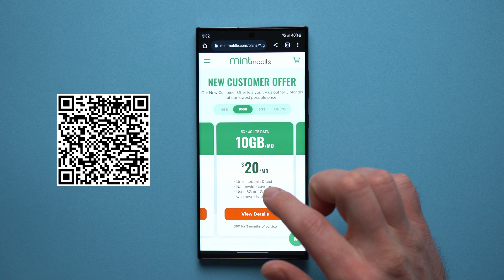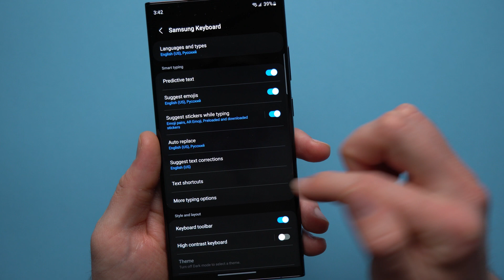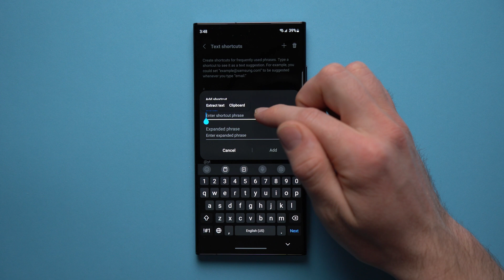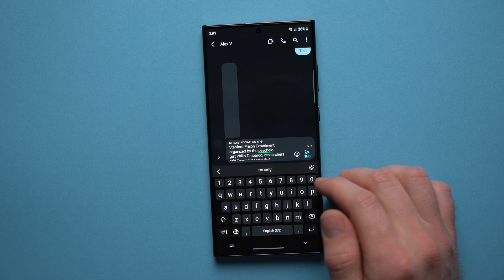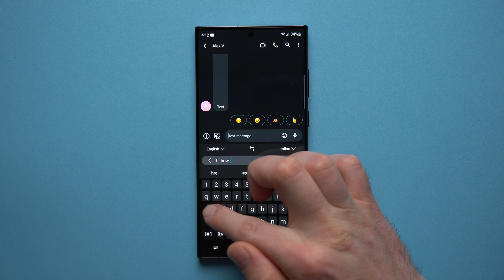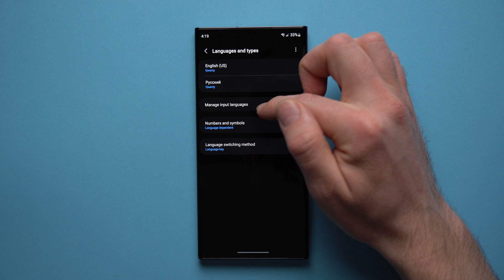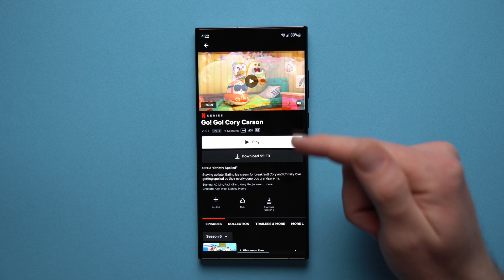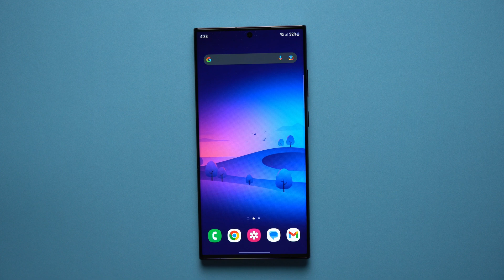Samsung Keyboard - 10 Things You MUST Know!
➤ MY YT GEAR
Lens 2
Mic Stand
MacBook Pro

➤ My EDC:
Favorite case
External SSD

Enjoying my content and want to show some love?

➤ CHAPTERS
01:00 | 1
01:34 | 2
02:36 | 3
03:13 | 4
03:40 | 5
04:15 | 6
04:39 | 7
05:13 | 8
06:37 | 9
08:02 | 10